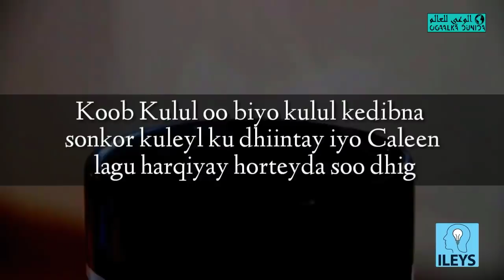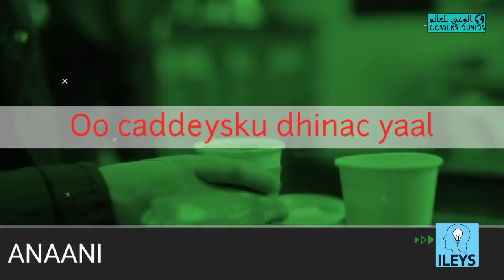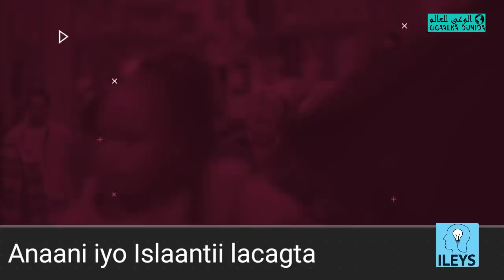Quraacdii ayaan shaambo ku darsaday | Qisooyin igu dhacay ? | Layaabka Yaraanta | Ogaalka Dunida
Waa qisooyin layaab leh oo anigaan ahaahir igu dhacay.